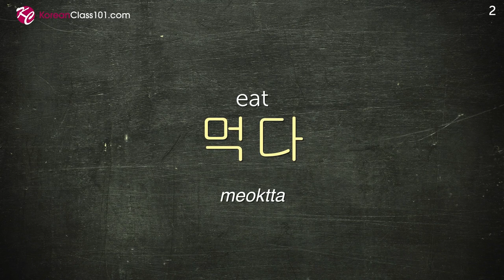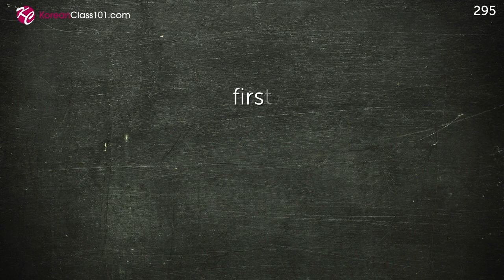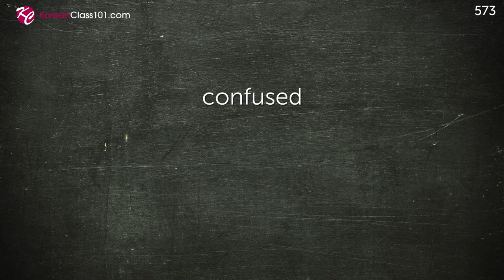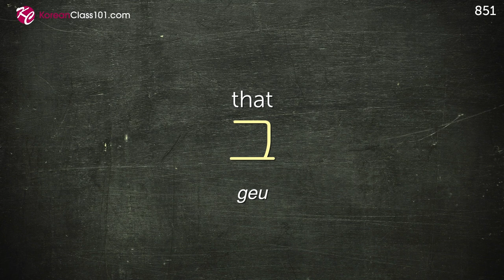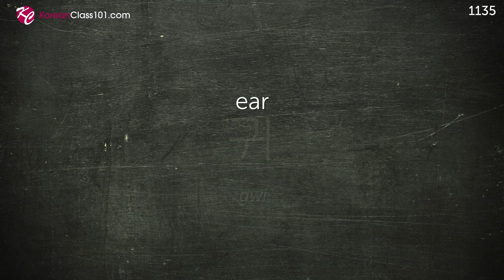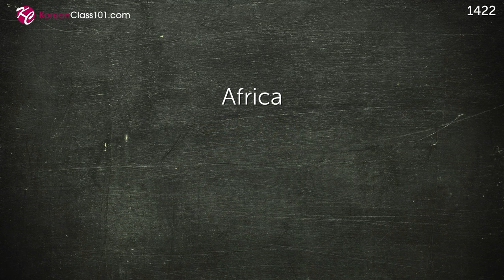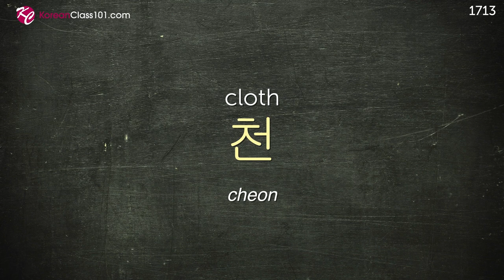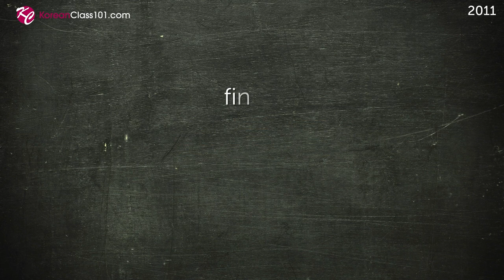2000 Words Every Korean Beginner Must Know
This is the best video to get started with the Korean language!

In this video, we will teach you the most common 2000 korean words that you must know if you're a an absolute beginner. This is THE place to start if you want to learn Korean, and improve both your listening and speaking skills.